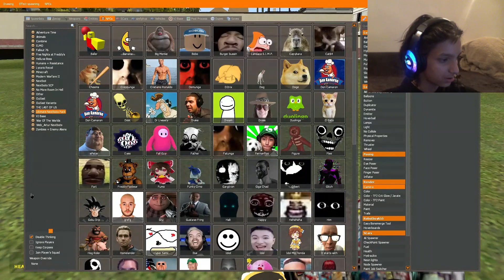Japansko kuče! (Garrys mod zezancija)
Hvala BokiLegenda sto je dao ideju za ovaj video!